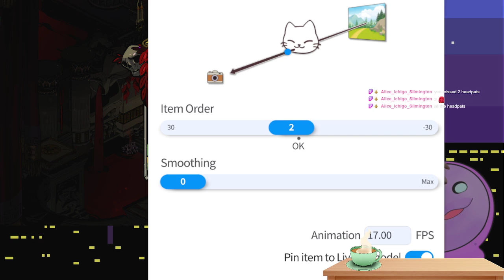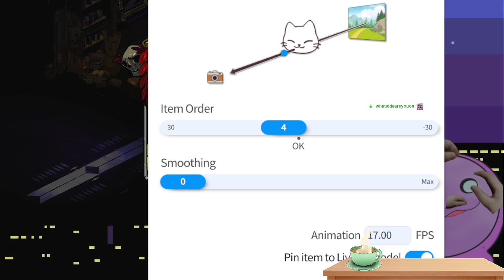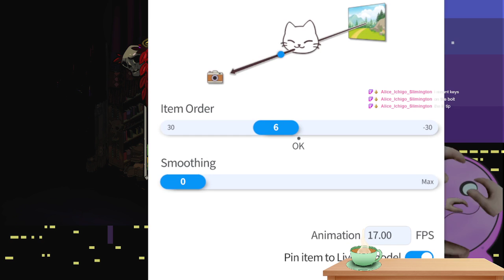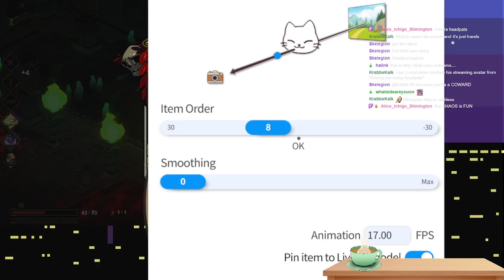Cerberus? 3 dog pets for the price of one! Hades Part 3 [Vtuber] [11/13/21]